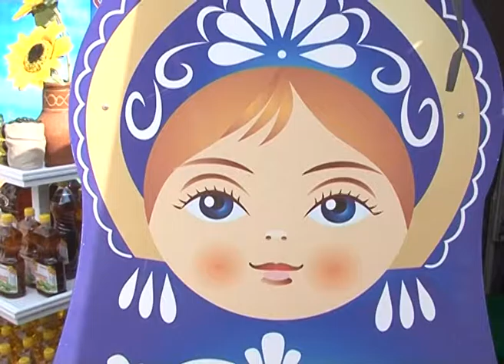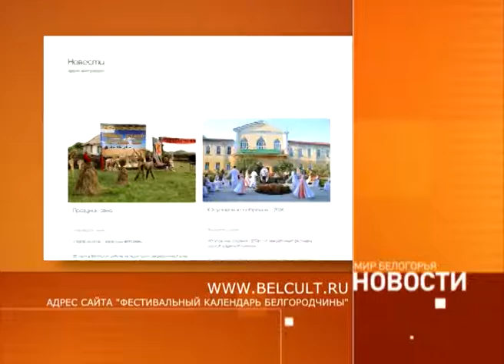День Вейделевского района в Белгороде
Сельские мотивы в центре Белгорода. Традиция проведения дней районов в областном центре под открытым небом этим летом закрепилась окончательно. Вейделевский район разместил в Центральном парке города сразу 12 площадок, представляющих местные брендовые праздники. Погрузилась в их атмосферу и Наталья Виноградова.